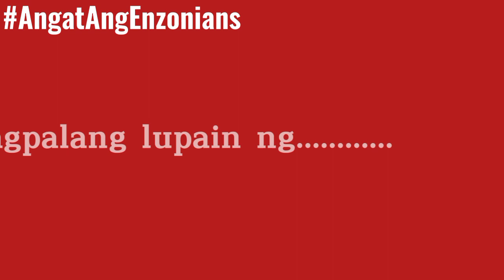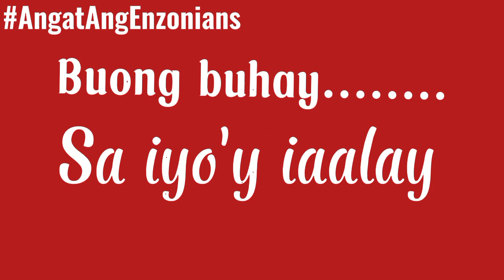ENRIQUE ZOBEL HYMN(ENZO HYMN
YouTube: Jorenz Melo Balbuena Studio Production ...

Enzotech
By
Bella

Pinagpalang lupain ng…. Calatagan, sumibol
ang hangaring tuntunin ang edukasyon
Enrique Zobel Foundation
Layuning Edukasyon para sa lahat
Saan 'man makarating sa daloy ng buhay
Ang ugat ng karununga' y aking taglay

kaming… Enzonians
Puso’t diwang Enzonian
Ugat ng karunungan
Mabuhay ka Enzotech.
Inang Diwa Enzotech
Buong buhay iaalay
Karununga’y hindi sayang
Pagkat lahat magtatagumpay.

Tatak... Enzonians
Tunay na maasahan
Kalidad na edukasyon
Bahagi ng aming misyon
Inang diwa Enzotech
Buong buhay  iaalay
Hawak kamay na haharapin
Ang bukas na naghihintay

Mabuhay ka Enzotech,
Inang Diwa, Enzotech
Buong buhay…. sa iyo’y iaalay…
Mabuhay ka….. Enzotech
Mabuhay ka….. Enzotech